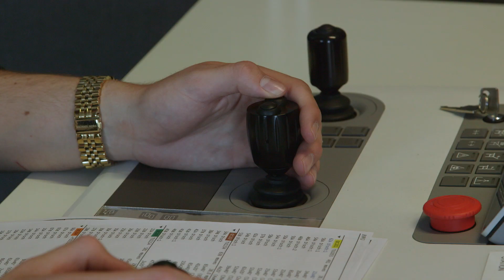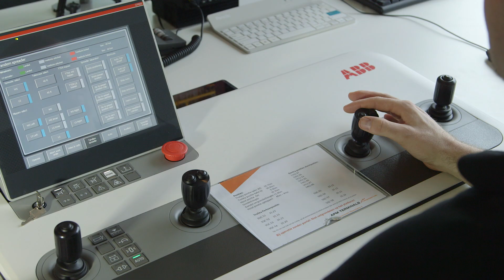Minidocu | Ultieme Terminal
Op Maasvlakte 2 vind je twee van de modernste containerterminals ter wereld. Duik in de wereld waar automatisering een belangrijke rol speelt in het verwerken van een duizelingwekkende stroom zeecontainers.